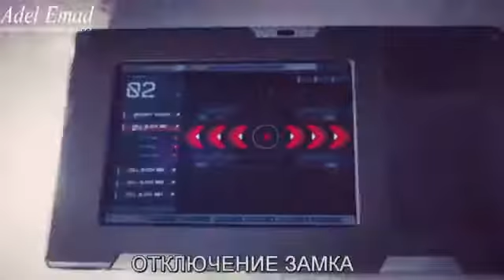اجمل اغنيه لي عام 2018 مع اقوى فلم لي ذا روك لا تفوتك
فضلا وليس امرا الاعجاب بل القناة والاشتراك ليصلك كل شيئ جديد وشكراااااا